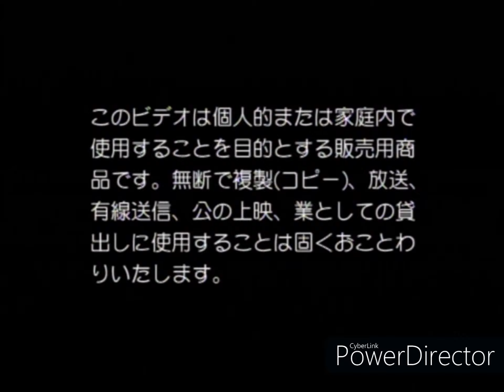矢野沙織 / How To Make A Pearl